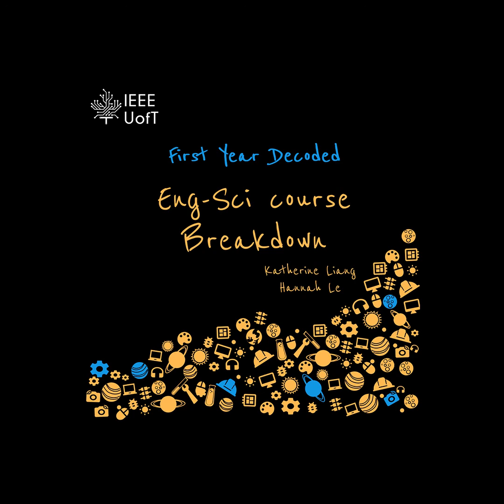EP4: Eng-Sci course Breakdown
In today’s episode, we did a full breakdown of the first year EngSci courses with Hannah Le(EngSci 2T2) and Katherine Liang(EngSci 2T2). Listen in as they reflected on their first year experience, discussing what worked for them and the challenges they faced throughout the semester. Insights discussed in this episode range from general study tips to course-specific advice you wouldn't find elsewhere. While the content is specific to EngSci courses, listening to this episode, you will gain new perspectives on studying and time-management that applies to all disciplines of engineering.